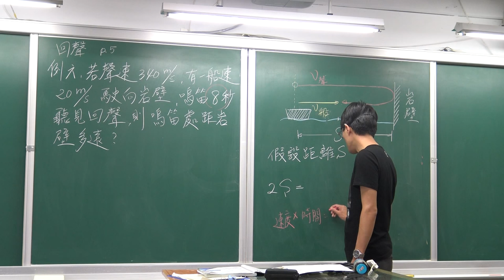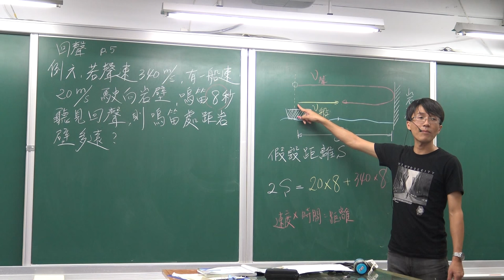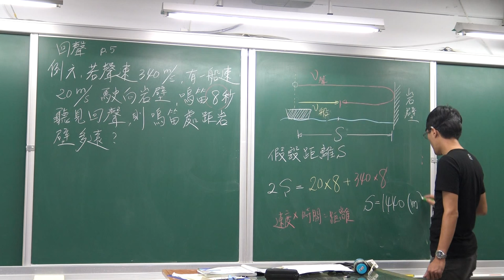國二上理化3-3回聲解題(3)-船與山壁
題目：若聲速是340 m/s，有一艘船速20 m/s，駛向岩壁，嗚笛8秒後聽見回聲，則嗚笛處距岩壁多遠？
答：假設距離為S公尺，則「2倍嗚笛距離 = 船前進8秒距離 + 聲音去回8秒距離」 ，2S = 20x8 + 340x8，S=1440公尺